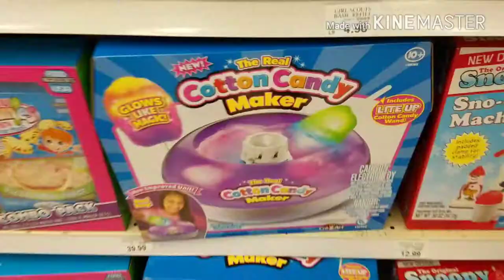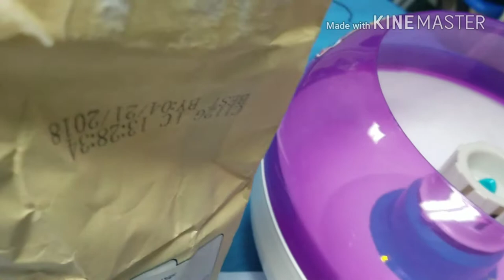Cotton Candy Maker Toy review with Shawn! Quick trip the the TOY store (vlog) Kids playing with toys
Cotton Candy Maker toy review with Shawn!
Trip to the toy store with the brothers (vlog)
The brothers roam Toys r us in search for the Cotton Candy Maker!

Twitter and Instagram accoutn commins soon.

Video shot with Samsung Galaxy S7

sound bites with Zedge